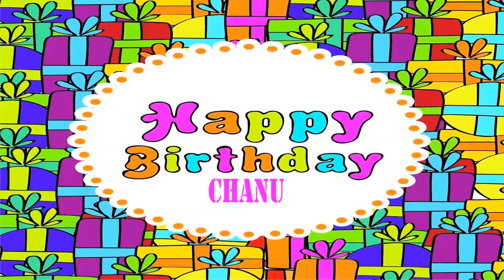Chanu Wishes & Mensajes - Happy Birthday